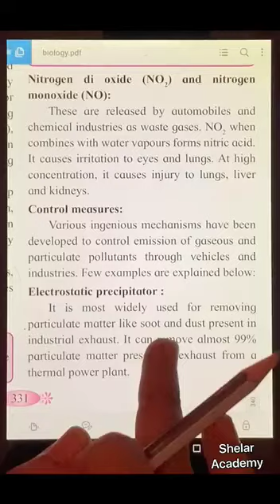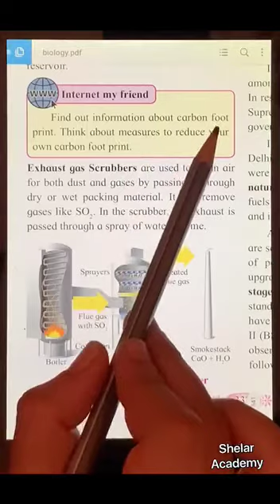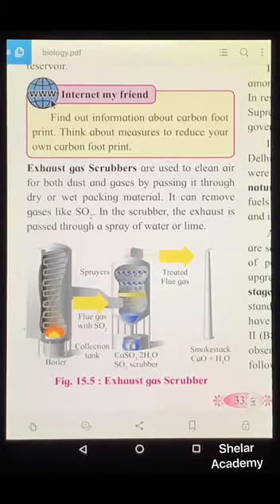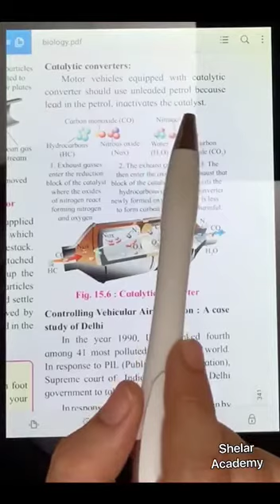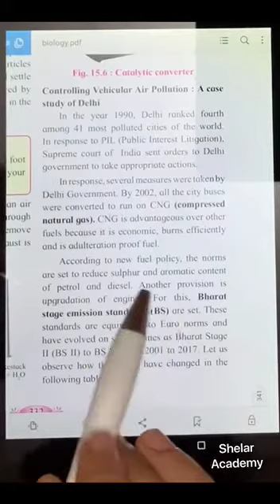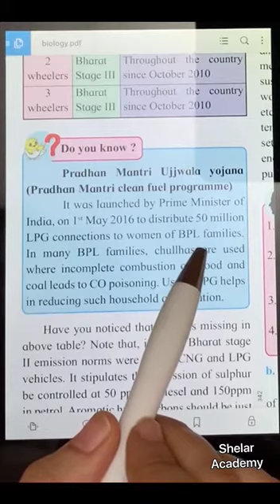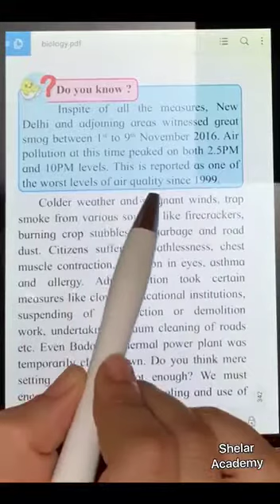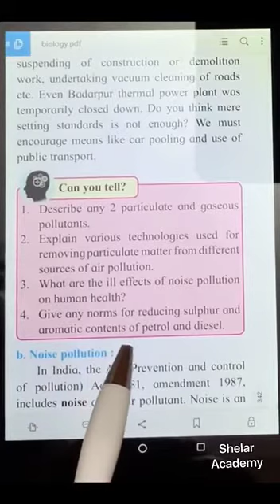Biodiversity Conservation & Environmental Issues Lec 13 Air Pollution Control Measures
Greetings Students, Video for 13th Lecture of Biodiversity Conservation & Environmental Issues - Air Pollution (Control Measures) is here, hope you all like it.